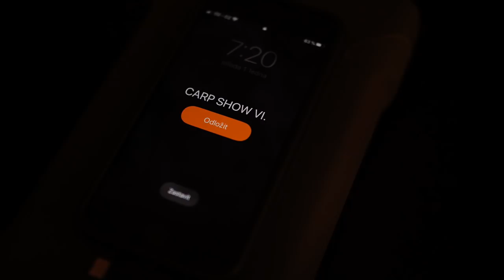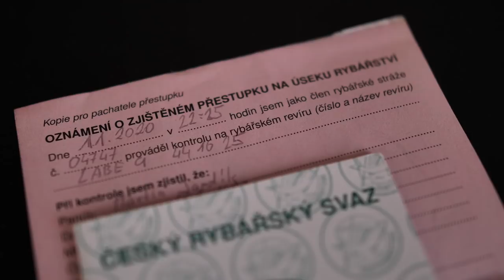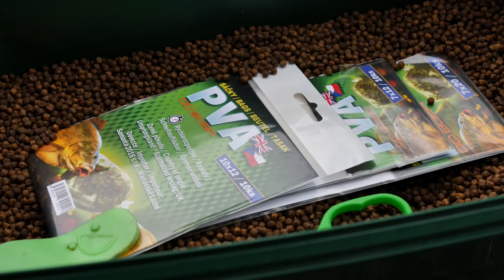CARP SHOW VI. ZIMNÍ LABE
Zimní dobrodružství na břehu naší největší řeky Labe právě začíná...